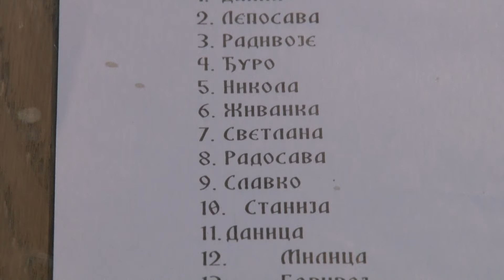Pomen stradalima u majskim poplavama